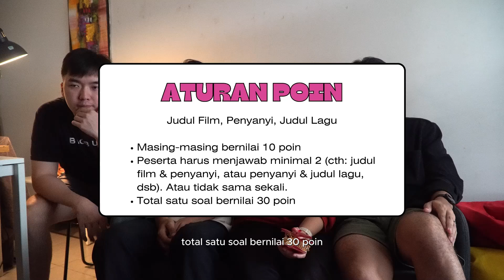Cinemajestic Plays: Tebak Soundtrack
Kali ini MajesticTeam main games lagi nih, kalian yang nonton bisa ikutan tebak soundtrack juga ga?? komen di bawah yaa 😁👇👇